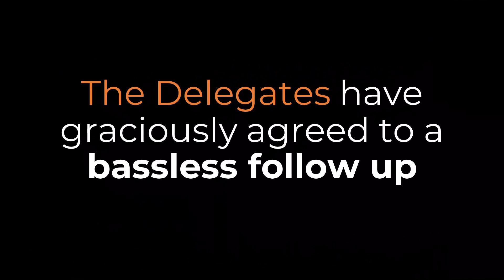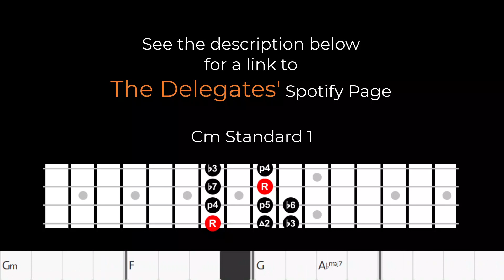Bassless "CLUB" Backing Track ~ R&B AND BRASS ~ C MINOR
Wil

Welcome to Wil Gordon's Bassless Backing Tracks - Your Ultimate Destination for Bassless Backing Tracks that Reproduce the Music Club Experience!

Are you a bassist looking to hone your skills, jam out to new grooves, or find the perfect practice tracks? Look no further! At Wil Gordon's Bassless Backing Tracks, we provide high-quality, bassless backing tracks designed to inspire and elevate your playing. Using the latest artificial intelligence tools, Wil removes instruments from commercial tracks. The result is that you get to play with a band comprising world class musicians. Moreover, you get to do so while having a "music club experience." While nothing beats playing live, Wil's backing tracks can be used for preparing for clubs as well as for learning and for just plain fun.

What We Offer:

🎸 Diverse Genres: From funky grooves and smooth jazz to rocking anthems and soulful blues, our channel covers a wide range of genres to keep your practice sessions exciting and versatile.

🎧 High-Quality Audio: Each track is produced with professional-grade audio to ensure a rich and immersive practice experience.

🔥 Customizable Practice: Whether you're a beginner or a seasoned pro, our tracks are suitable for all skill levels, allowing you to improvise, practice scales, or nail down complex basslines.

🔁 Regular Updates: We regularly upload new tracks, so you’ll always have fresh material to work with.

🎵 Play-Along Videos: Our videos come with easy-to-follow visual cues and tempo guides, making it effortless to jam along and stay in the groove.

Explore and develop your bass playing across various musical styles.
Join a growing community of bass enthusiasts and share your progress.

Let’s groove together and take your bass playing to new heights!
Welcome to Wil Gordon's Bassless Backing Tracks - Your Ultimate Destination for Bassless Backing Tracks!

Are you a bassist looking to hone your skills, jam out to new grooves, or find the perfect practice tracks? Look no further! At Wil Gordon's Bassless Backing Tracks, we provide high-quality, bassless backing tracks designed to inspire and elevate your playing.